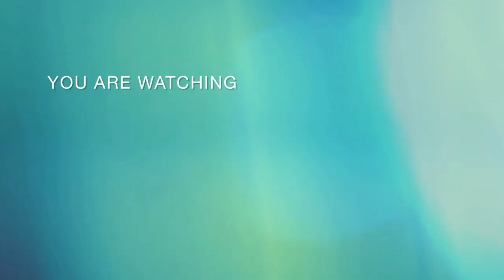palit bidet shower s pwet mga59 yeaahhboy